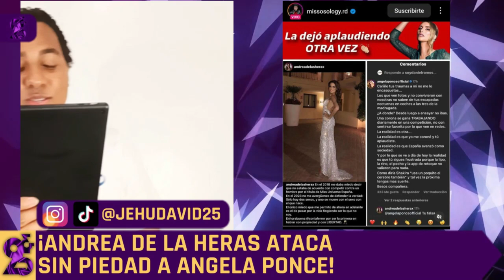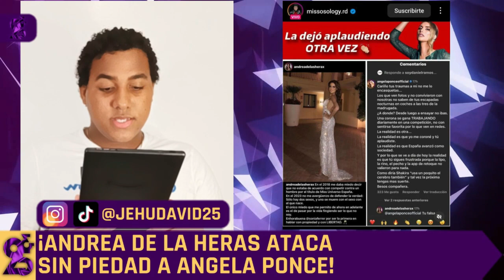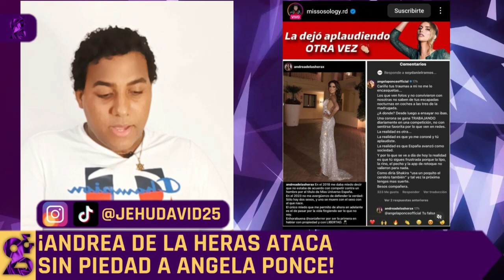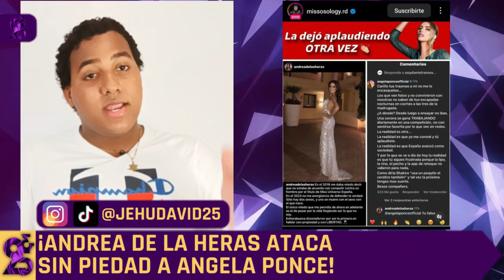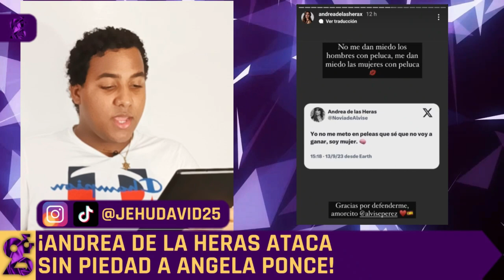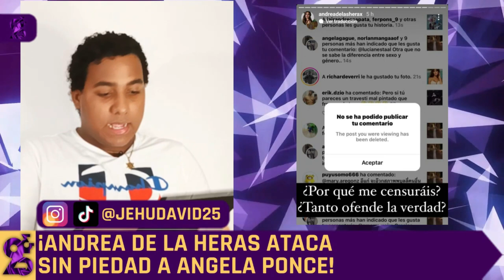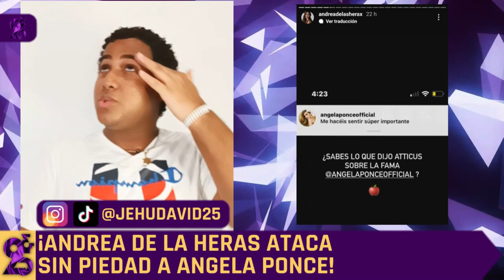¡ANDREA DE LAS HERAS DESTRUYE A ANGELA PONCE EX MISS ESPAÑA POR SER UNA MUJER TRANS! | JEHU DAVID